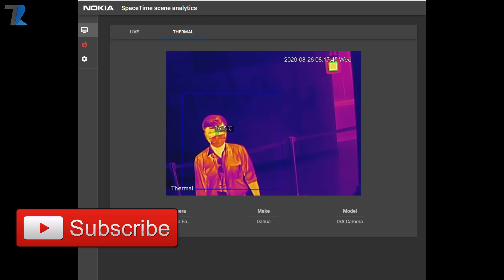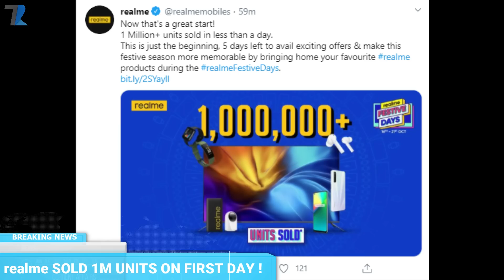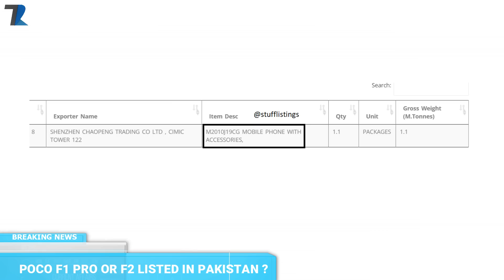Micromax IN 1A New Phone Launch,POCO F1 Pro,Mega Giveaway,5G India Launch,Infinix Note 8,Moto 3-in-1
News Covered : realme X7 & X7 Pro India Launch Confirmed😍,POCO F2 Dimensity Processor India,realme 7000 mAh Battery
Timestamps :
00:00  Introduction & MEGA GIVEAWAY ANNOUNCEMENT
01:09  Infinix Note 8 & 8i Coming Soon
01:55  Motorola 3-in-1 Hybrid Earphones
02:39  Pixel 4A Out Of Stock in 30 Mins
03:22  Nokia ka Covid - 19 Tracker System
04:08  5G Airwave Auction to Begin Soon
05:01  Realme Sold 1M Units on First Day
05:37  Micromax iN 1A Phone to Launch Soon
06:58  Poco F1 Pro or F2 Listed In Pakistan
07:45  Tatti Nahi Tattu Hai !
08:27  Facts